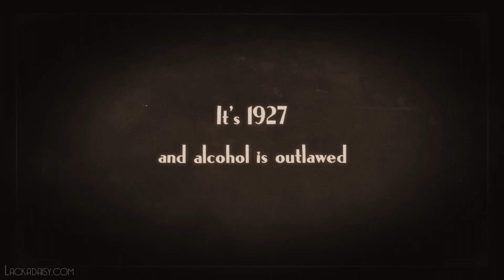Lackadaisy TRAILER [พากย์ไทย]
ตอนนี้เรามี Discord แล้วนะรู้รึยังง สามารถมาพูดคุยและเล่นเกมกันๆได้น้าา
รับงานพากย์เสียง ราคาถูกๆครับ
เสียงพากย์ไทย
Host  พากย์เป็น Freckle
Veset Brakao  พากย์เป็น Rocky
PamThe_Pumpkin  พากย์เป็น Ivy

[ นักพากย์พิเศษรับเชิญ ]
REN_DUCK พากย์เป็น  Serafine
Justper พากย์เป็น Viktor
Evol พากย์เป็น Mordecai

คนแปลบท: Host
คลิปต้นฉบับ

ฝากติดตามเพจ : รวมมิตรสตูดิโอ- RuammidStudio และ PumkiMaru ดัวยนะครับ
ช่องทาง โดเนท :
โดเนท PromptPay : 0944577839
โดเนท True Wallet : 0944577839

ฝากผลงานด้วยนะครับบ อยากให้พากย์ไรลองเสนอมาได้นะครับ
ตอนนี้เราก็ได้มีเพจ ไลฟ์ เกมแล้วน้าาา ติดตามได้ที่